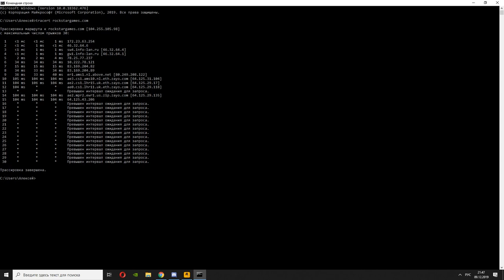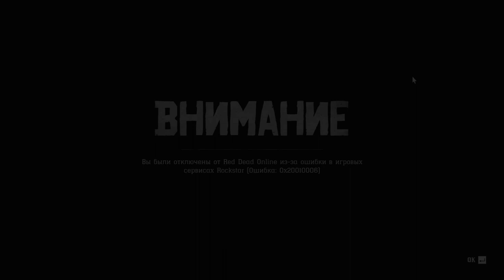Ошибка 0x20010006 Red Dead Online на пк | Как устранить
Ошибка 0x20010006 Red Dead Online | Как устранить